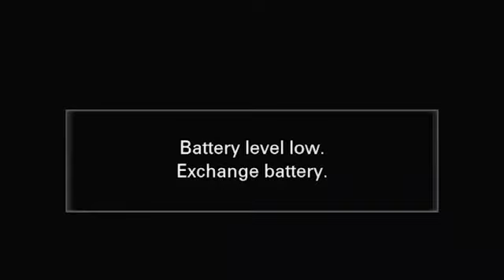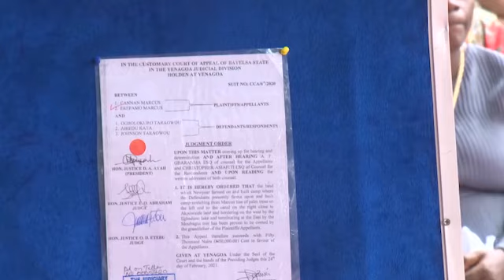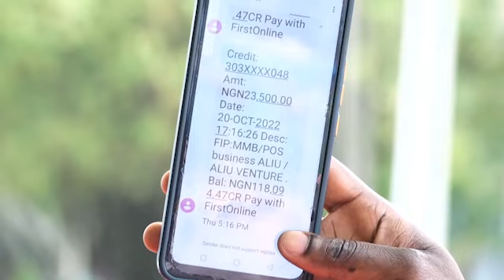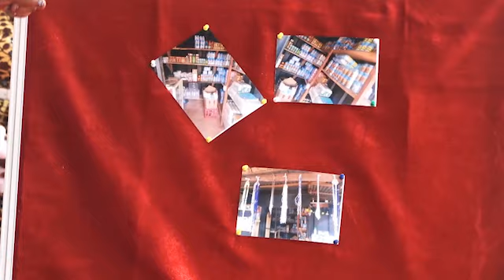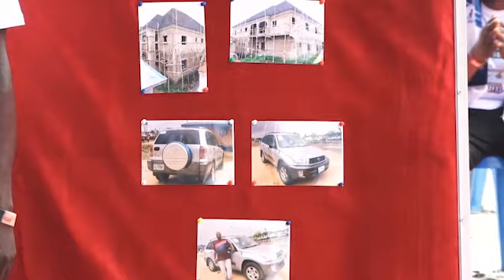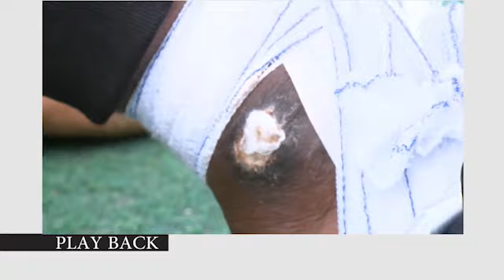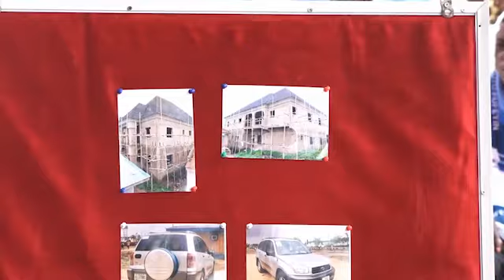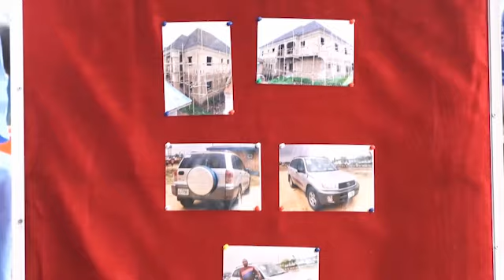COMBINED PARTNERS MEETING (22ND OCT. 2022)"SURROUNDING WATERS" WITH SNR. PROPHET JEREMIAH O FUFEYIN